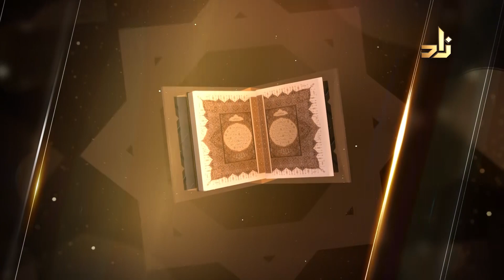تلاميذ حفص || برنامج قصة مقرئ || 8 || د.معاذ صفوت سالم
يتناول برنامج قصة مقرئ تراجم رجال إسناد حفص عن عاصم، الرواية الأكثر انتشارا في بلاد العالم الإسلامي،  ويسلط الضوء على جانب من حياة هؤلاء الأفاضل ومجهوداتهم في نشر القرآن الكريم إلى شتى بقاع الأرض، نستقي من سمتهم وأدبهم وحبهم للعلم، ونتعرف على مدى اهتمامهم بالرواية، ما هي الفنون التي اشتغلوا بها؟ والكثير من الأمور التي ستجعل رواية حفص عن عاصم سهلة الفهم وقريبة إلى أذهانكم.

برنامج قصة مقرئ من تقديم الشيخ الدكتور معاذ صفوت سالم
يأتيكم يوميا (عدا الجمعة) على شاشة قناة زاد العلمية الفضائية في تمام الساعة 4:00 م بتوقيت مكة المكرمة